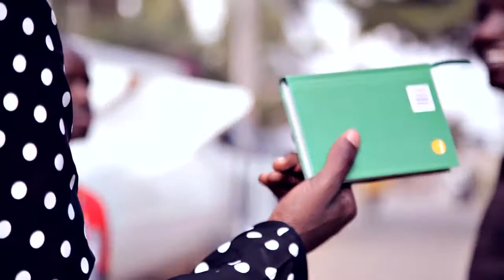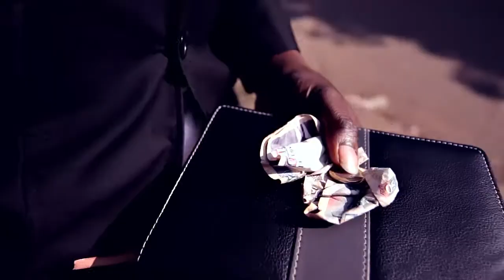MATOPE - BAMBA KBO Official Video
This is a reminder to all Gospel Artist not to live a double life and that our lives should always reflect Jesus Christ ways. Inspired by revelation 3:15
Follow me on all platforms at Bamba MATOPE is a song about # MATOPE celebration
audio by: Teddy B
video Director CREAM VISION: 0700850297

Director : CREAM VISION
Producer: Teddy B

Production Designer: @judycocy
1st AC: Wisdom Thee Producer
Camera Op & Ronin Op: CREAM VISION
Playback Operator: Kevochi Musiq Official
Art Director @judycocy
Set Dressers: Kevochi Musiq Official
Casting Directors: @judycocy
MUA: @judycocy
Hair Stylist: @judycocy
Editor: CREAM VISION
Colorist: CREAM VISION
Production Company: Hits Way Media

Producer: Teddy B
Backing Vocals: Bamba KBO